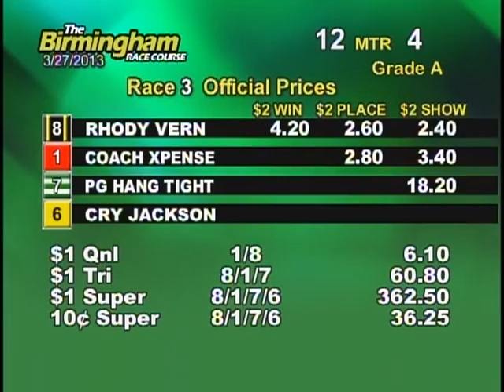03/27/13 Evening Race #3